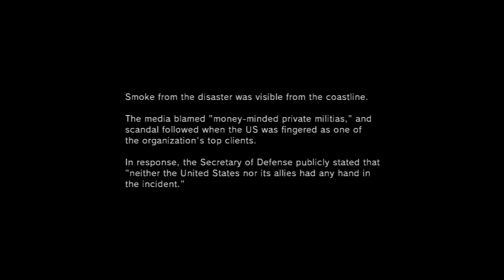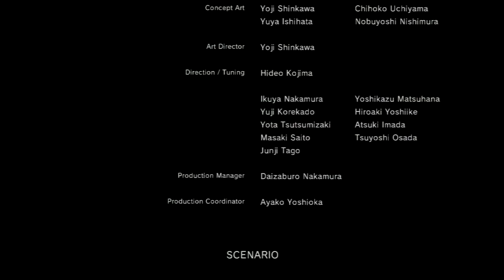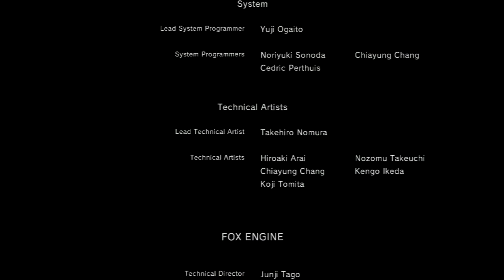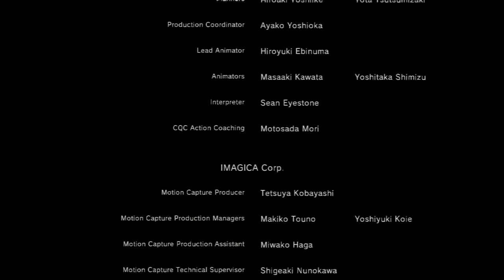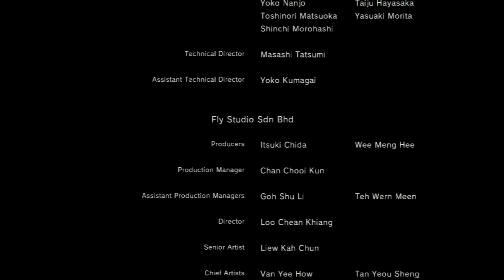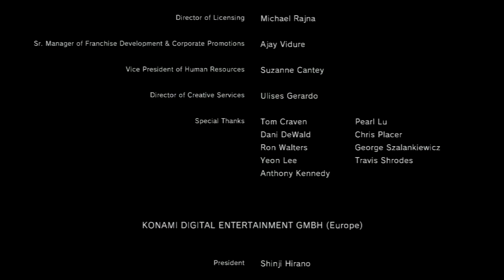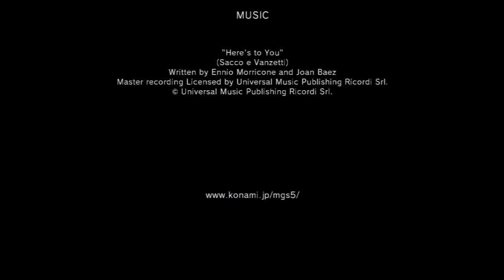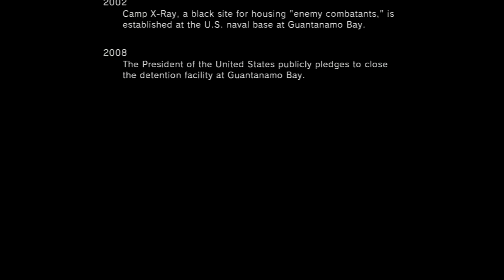Metal Gear Solid V: Ground Zeroes Walkthrough [Ground Zero Chapter ~ No Kills/Alerts ~ Part 1]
[Read Description]

So, recently bought this game and thought that I'd make it my side project since this is a short game. I will be uploading all the Side OP missions as well.And besides, I want to be prepared for MGS5: Phantom Pain and get use to the controls.

Anyway, this is the opening to Metal Gear Solid V: Ground Zeroes. Which is a prologue to Metal gear Solid 5: Phantom Pain. This short game explains what Big Boss (A.K.A Naked Snake) has been doing after the events of MGS: Peace Walker and tells us what will happen to him a little later on after he rescues Paz.